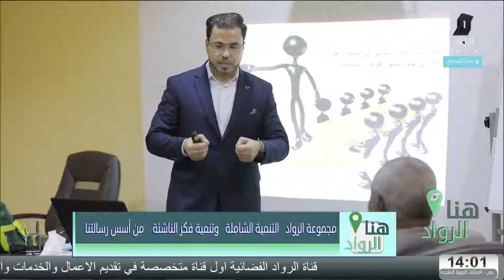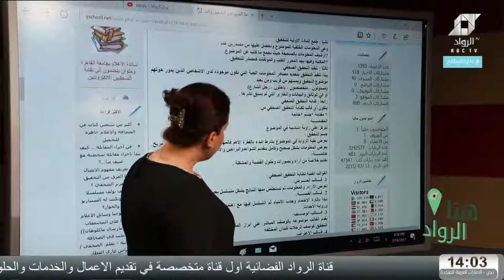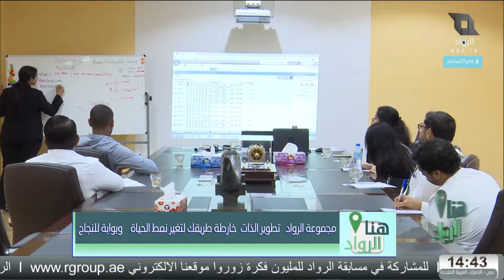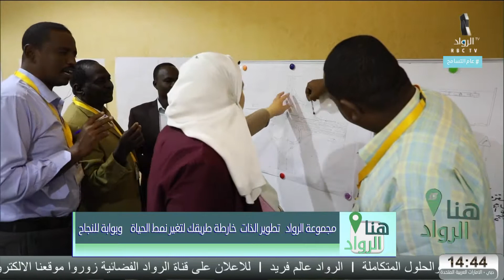هنا الرواد || التنمية الشاملة وتنمية فكر الناشئة